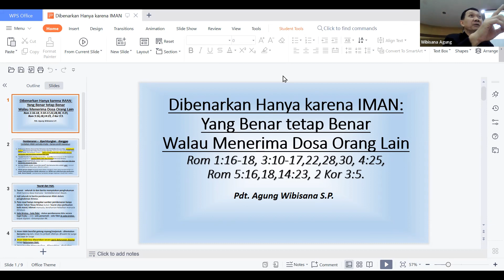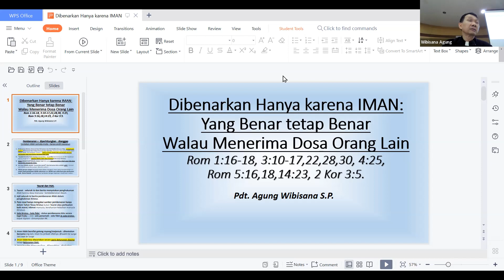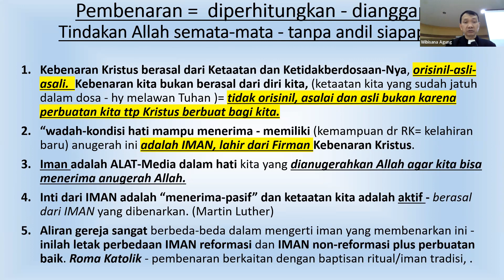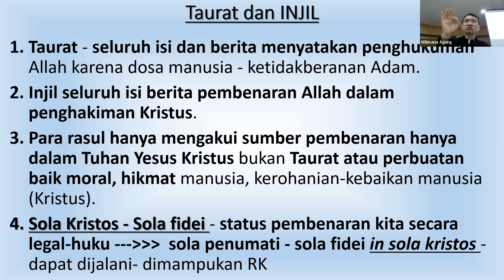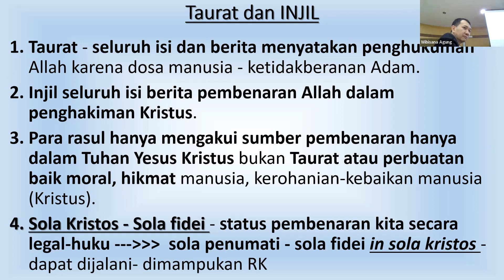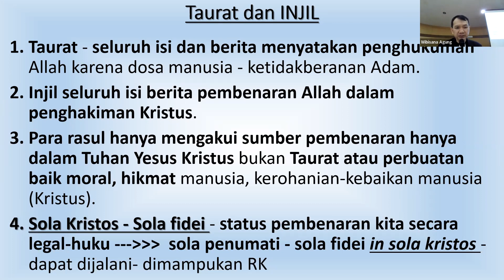Pembenaran oleh IMAN GPRI 9 10 2022